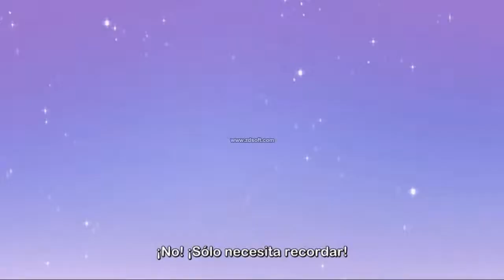Star Vs Las Fuerzas Del Mal Capitulo 21 Cleaved Parte 2/8 Sub español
Tags:Star Vs Las Fuerzas Del Mal Capitulo 21 Cleaved (Parte 2) Sub Español
Star vs las fuerzas del mal Temporada 4 Episodio 21 FINAL (Cleaved) Parte 2/24(English Version)
Star vs las fuerzas del mal Promo fin de temporada 4 "Cleaved" Sub Español
Star Vs. Las Fuerzas Del Mal | THE RIGHT WAY | TEMPORADA 4 CAPÍTULO 19 (PARTE 2) | SUB ESPAÑOL
Nueva Promo de Star vs Las Fuerzas Del Mal (Temporada 4)
Star Vs Las Fuerzas Del Mal Capitulo 21 Cleaved Sub Español COMPLETO (Final)
Starco is Official! | Star vs. the Forces of Evil | Disney Channel
Star vs las Fuerzas del mal Temporada 4 Capitulo 20 (parte 2) Sub Español